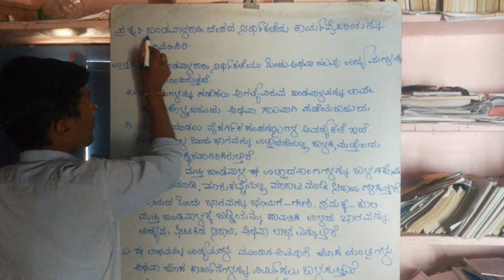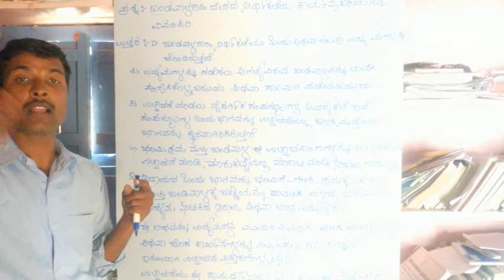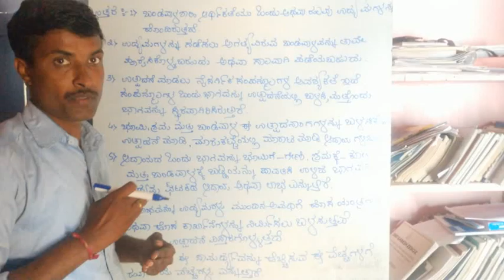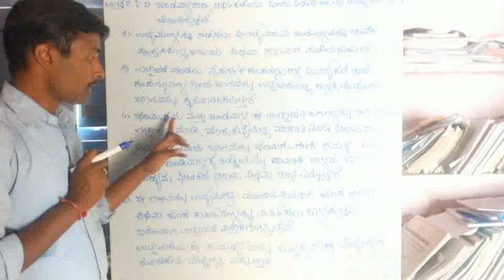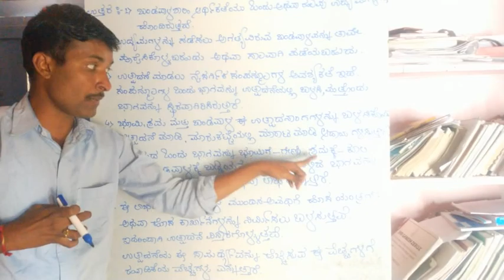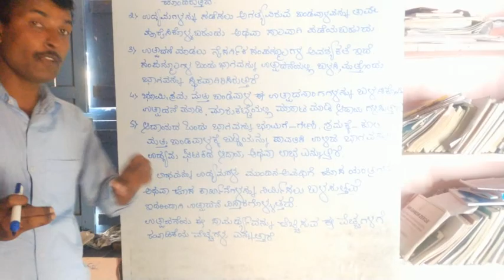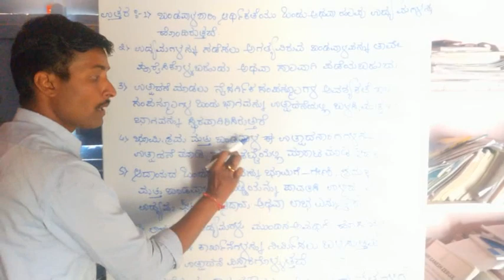ಸಮಗ್ರ ಅರ್ಥಶಾಸ್ತ್ರ/ಅಧ್ಯಾಯ 1:ಪೀಠಿಕೆ..ಬಂಡವಾಳಶಾಹಿ ಆರ್ಥಿಕತೆಯ ಕಾರ್ಯವೈಖರಿಯನ್ನು ವಿವರಿಸಿರಿ..